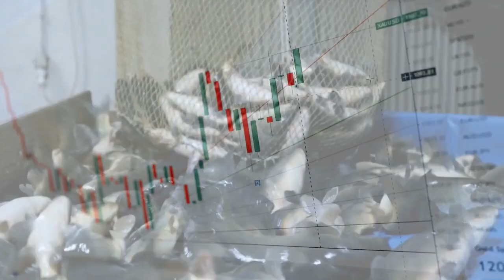Mengenal Ikan Air Tawar "Terbesar" Yang Pernah Tercatat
Mengenal "Ikan Air Tawar Terbesar" .Video ini memberikan pengetahuan tentang ikan yang pernah tercatat oleh manusia yang memiliki ukuran paling besar untuk ikan air tawar. Untuk sekarang belum ditemukan ikan yang besarnya seperti itu.